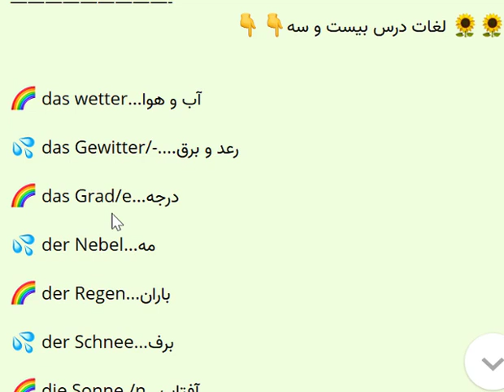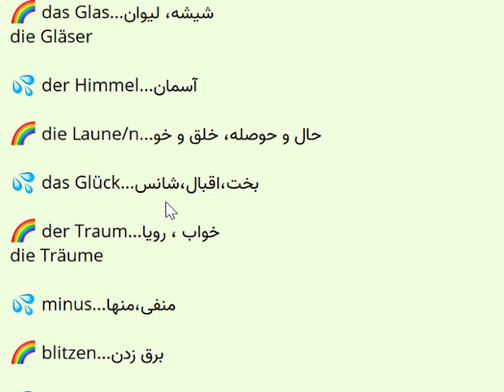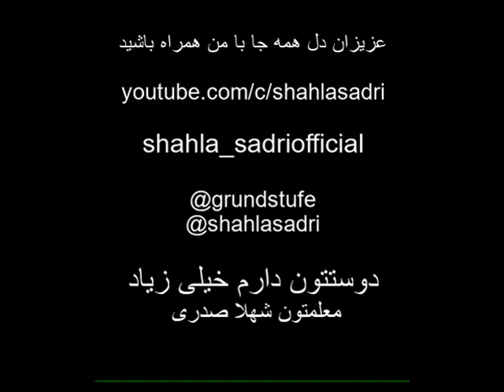A1.2 لغات درس بیست و سه منشن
💙❤ عزیزان این لغات رو بارها بخونید و همراه آرتیکل و جمع از حفظ کنید .
دروس غیرحضوری من رو می‌تونید در اپلیکیشن آلمانی با شهلا صدری ببینید
این اپ رو از پلی استور دانلود و اینستال کنید و همونجا به صورت آنلاین ثبت نام کنید و بلافاصله وارد کلاس بشید.

💚💛 لطفا کانال یوتیوبم رو هم سابسکرایب کنید .
بمب انگیزه یعنی لایک و کامنت رو هم دریغ نکنید .
ممنون از حمایت بی‌دریغتون

اینستاگرام